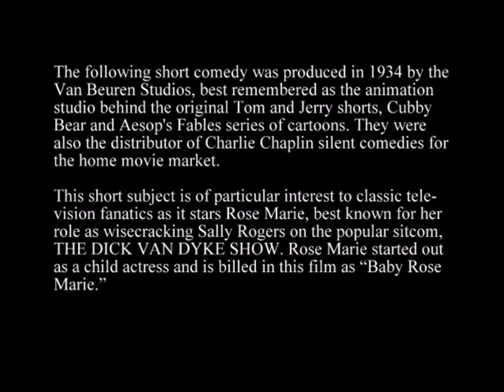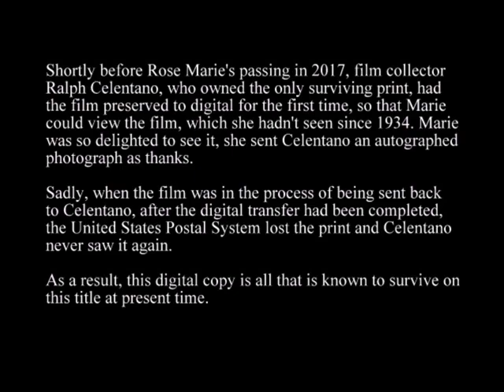SEA SORE [1934] - "BABY" ROSE MARIE, MONTE COLLINS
Special thanks to RALPH CELENTANO for the print!
This is another rare comedy short, this time from 1934 and starring Rose Marie, best known as Sally in The Dick Van Dyke Show, as a child! This is all that survives of this rare short subject that also stars the great Monte Collins.